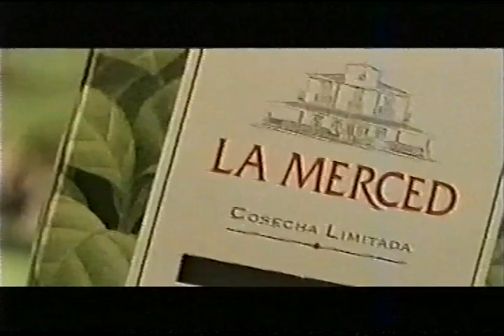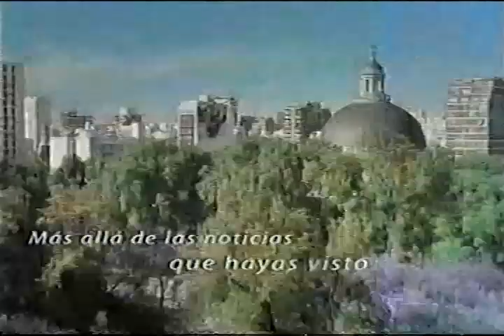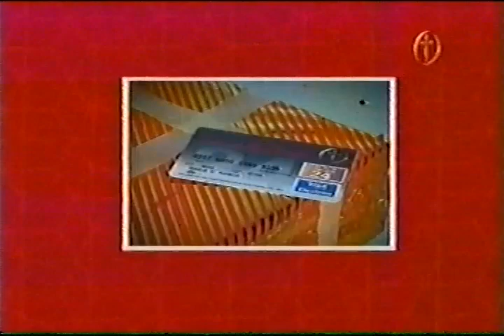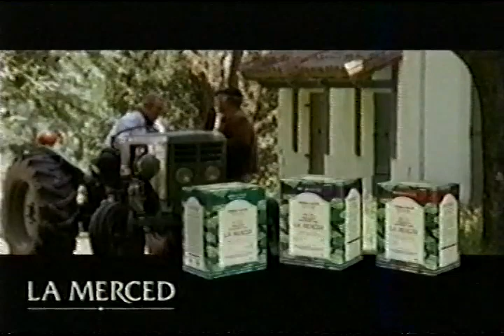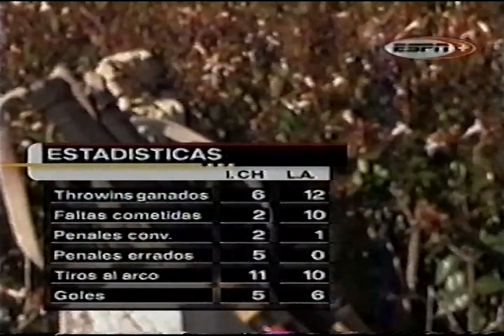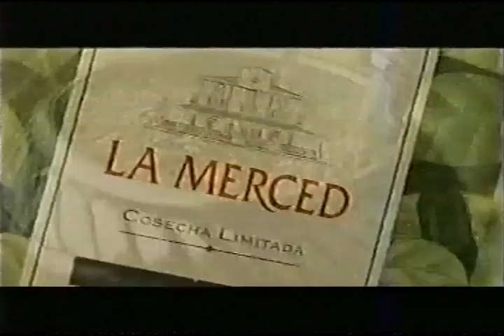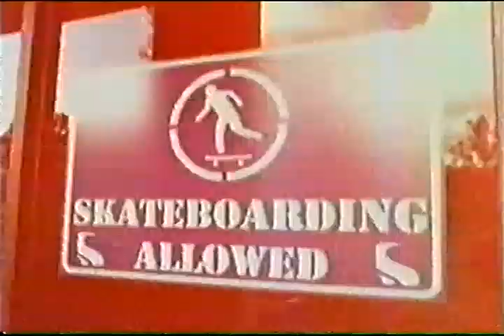2003 PALERMO ZONA AGUADA VS CHAPA 1